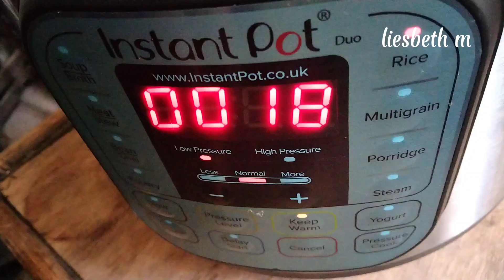vlog # 27 Machang in Instant pot